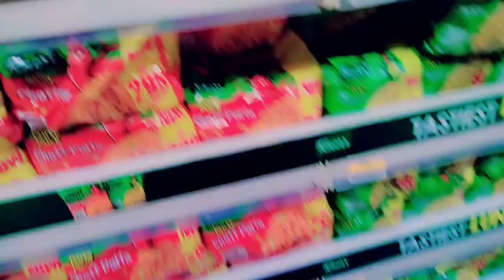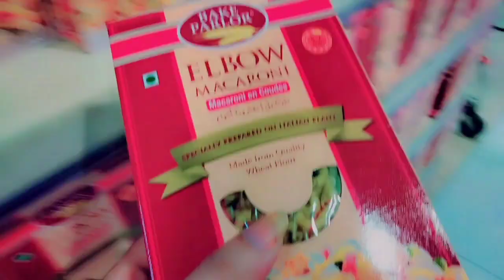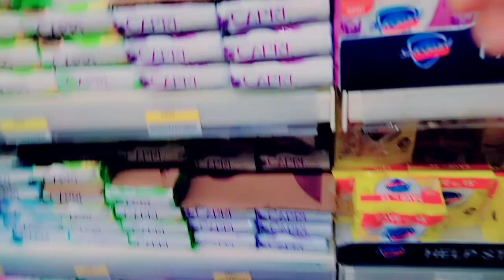special grocery shopping karne gye waha apne log mil gye 😍